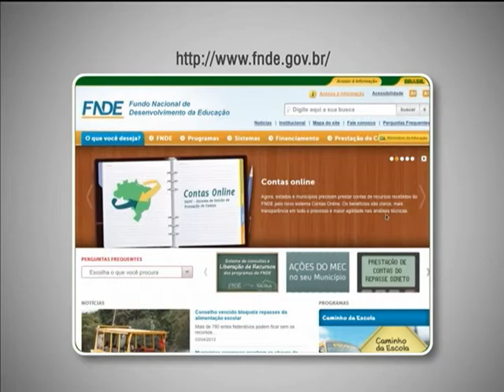Conselhos de educação inadimplentes devem regularizar situação com o Fundeb até 30 de abril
NBR NOTÍCIAS - 05.04.13: Quase 3 mil Conselhos Municipais e outros 22 Estaduais estão em situação irregular com o Fundo de Manutenção e Desenvolvimento da Educação Básica e de Valorização dos Profissionais (Fundeb). A prestação de contas é importante para garantir, por exemplo, o repasse dos recursos para a alimentação e o transporte escolar. O prazo termina no dia 30 de abril.